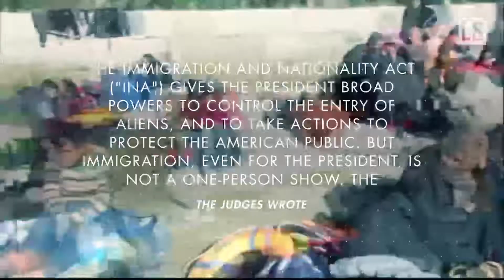Trump loses travel ban appeal in Appeals Court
A second federal appeals court has shut down President Donald Trump’s revised travel ban. The U.S. Court of Appeals for the Ninth Circuit in San Francisco rejected the ban that would limit travel from some Muslim countries yesterday, saying that the president exceeded his authority by making decisions about national security regarding immigration without sufficient justification.